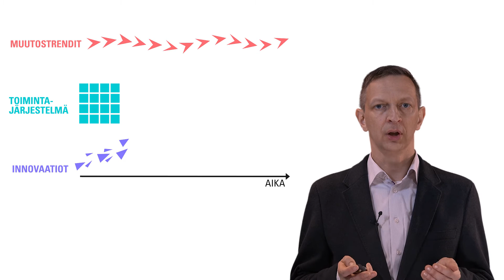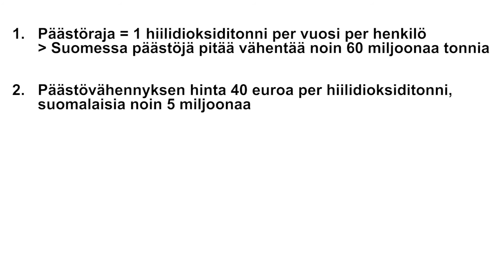Systeeminen muutos ja ilmastonmuutoksen hillintä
Systemic change and climate change mitigation / Lassi Linnanen

Ohjaus: Sampo Kerola; Käsikirjoitus: Lassi Linnanen; Kuvaus: Pekka Virtanen, Siiri-Maria Valli ja Olli-Pekka Kirvesoja; Leikkaus: Pekka Virtanen ja Olli-Pekka Kirvesoja;  Äänen jälkituotanto: Hannes Nachtigall; Värinmääritys: Joose Zanasi; Musiikki: Pekka "PeXi" Virtanen; Grafiikka: Valovirta Design; Käännös: Lingsoft Language Services Oy.

Directed by Sampo Kerola; Screenplay by Lassi Linnanen; Filming by Pekka Virtanen, Siiri-Maria Valli ja Olli-Pekka Kirvesoja; Editing by Pekka Virtanen and Olli-Pekka Kirvesoja;  Audio post production by Hannes Nachtigall; Color grading by Joose Zanasi; Music by Pekka "PeXi" Virtanen; Graphical design by Valovirta Design; Translations by Lingsoft Language Services Oy.